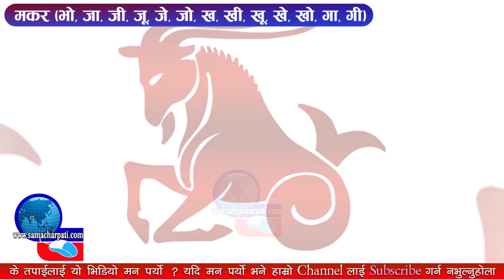आजको राशिफल २०७४ बैशाख २४ गते आइतबार - Today's Horoscope, May 7, Sunday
पोखराबाट संचालित राष्ट्रियस्तरको अनलाइन पत्रिका samacharpati.com सूचना प्रबाहको बलियो आधार हो ।

आजको राशिफल | Aajako Rashifal 22 March 2017, Today's Horoscope 22 March 2017, आजको राशिफल २४ बैशाख २०७४
Ajako Rashifal (Todays Horoscope), Aajako Rashifal, Aajako Rashiphal, RASIFAL 2073 । २०७३ सालकाे राशिफल । Guru Dristi,
Ajako Rashifal (Todays Horoscope) 2014, Ajako Rashifal 2073,
New year Rashifal 2073 B. S. , mesha to min rashi horoscope Aries to Pisces, Rasifal 2073, Happy New Year Yearly Horoscope | २०७३ सालको राशिफल
rashifal 2074 nepali/ २०७४ सालको राशिफल नेपाली,
आजको राशिफल : २०७३ चैत्र २२ गते मंगलबार,
दैनिक राशिफल - Daily Horoscope,
Rashifal - Aaj Ka Dainik Rashifal, आज का दैनिक राशिफल,
दैनिक राशिफल | राशि भविष्यफल | Dainik Rashifal | Daily Horoscope,
INSIDE NEPAL NEWS TV